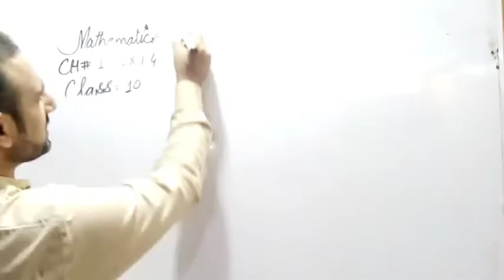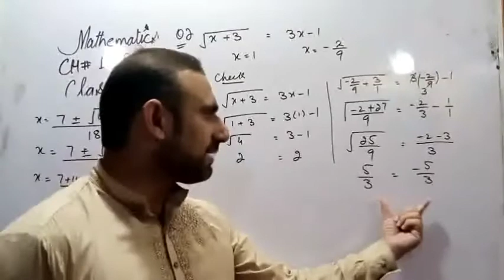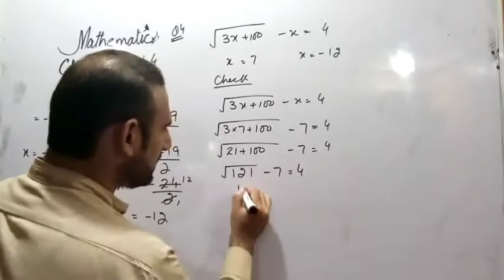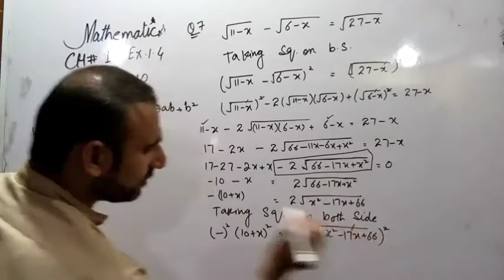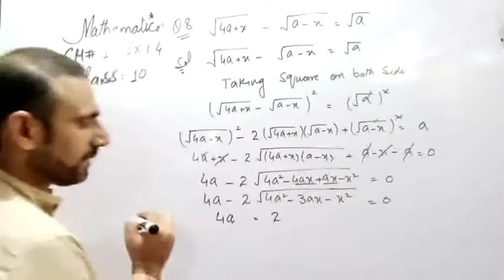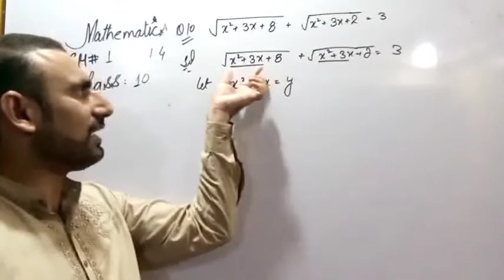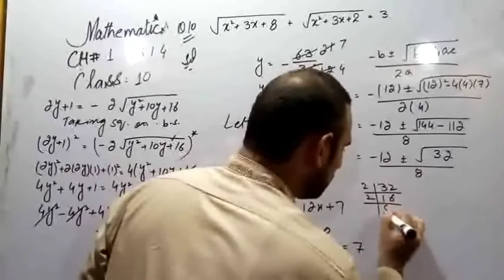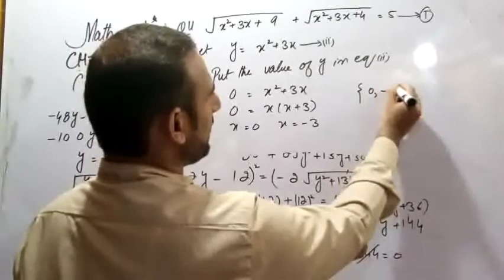Mathematics|Class 10th|Chapter no.1|Radical Equation Ex.1.4 Question no.2,4,7,8,10,11